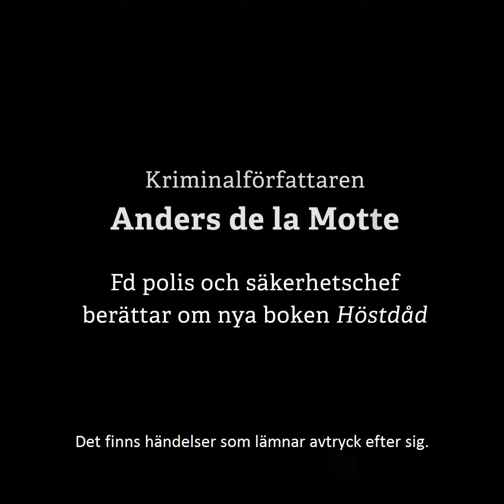Höstdåd av Anders de la Motte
I AUGUSTI 1990 tältar fem barndomsvänner vid ett nedlagt stenbrott på en skånsk ås. De har nyss tagit studenten, i natt tar de sommarens sista bad och därefter väntar det riktiga livet. Men när morgonen gryr och höstens första regn faller ligger en av vännerna död i det mörka vattnet. En tragisk olycka hävdar polisutredningen, men många i Nedanås tvivlar.

Tjugosju år senare verkar trakten ha hämtat sig från händelsen, men under ytan sjuder misstron fortfarande. När Anna Vesper, mordutredare från Stockholm på flykt undan en egen tragedi, flyttar till Nedanås, sätts saker och ting i rörelse. Ett nytt makabert dödsfall som verkar ha koppling till händelsen i stenbrottet inträffar och snart är både Anna och hennes tonårsdotter indragna i den gamla konflikten.

Samtidigt som Anna desperat försöker slå vakt om sina egna hemligheter vill allt starkare krafter hindra henne från att gräva i det förflutna. Till sist har hon inget val. Hon måste öppna fallet från 1990, hösten få vill prata om men ingen kan glömma.

ANDERS DE LA MOTTE är uppvuxen i Billesholm på den skånska landsbygden. Han har tidigare arbetat som polis och säkerhetschef. Hans böcker har översatts till över tjugo språk. Thrillern Geim utsågs av Svenska Deckarakademin till bästa deckardebut 2010, och Ultimatum fick Svenska Deckarakademins pris för bästa svenska kriminalroman 2015. Hans förra roman, Slutet på sommaren, nominerades till samma pris 2016. Han bor i Skåne med sin familj.